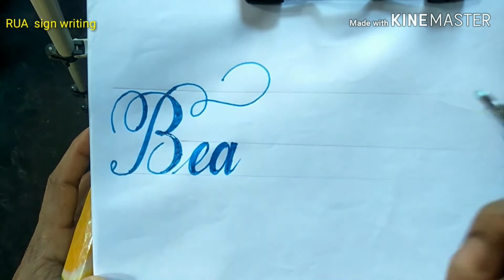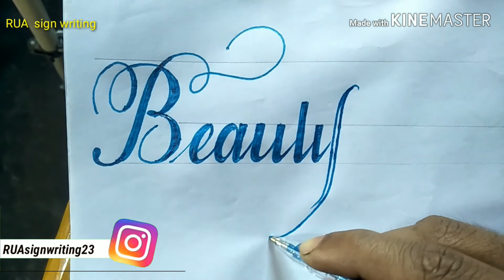Calligraphy writing | How to write "Beautiful" in Stylish fonts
How to write Beautiful in Stylish fonts||Beautiful||RUA sign writing||

calligraphy handwriting styles
handwriting improvement
how to write stylish handwriting
types of handwriting taught in schools
beautiful handwriting styles alphabet
beautiful english handwriting styles
beautiful handwriting alphabet
calligraphy handwriting styles
how to have beautiful handwriting
new style of writing alphabets
handwriting examples to copy
fancy handwriting styles
Beautuful
Calligraphy
Beautiful writing
beautiful in stylish fonts
beautiful cursive handwriting
beautiful calligraphy
beautuful handwriting
improve your handwriting
hand lettering
Ruasignwriting
beatiful handwriting tutorials
letter writing in english
sign writing in english